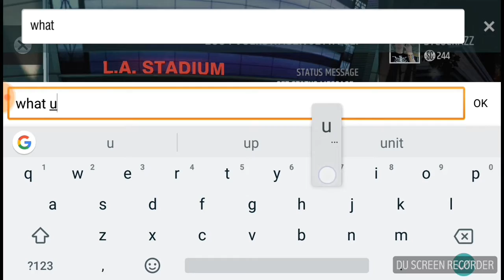Racing rivals - gameplay finally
My bad for people wearing headphones. Kinda sick.